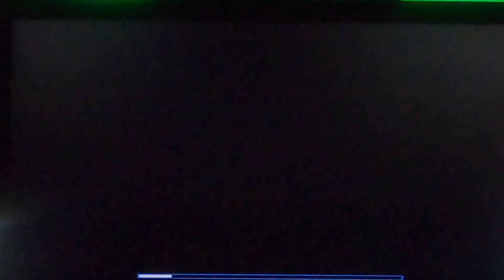F1 2002 PS2 - Saison à la manette chez Williams @ Monaco 7/17